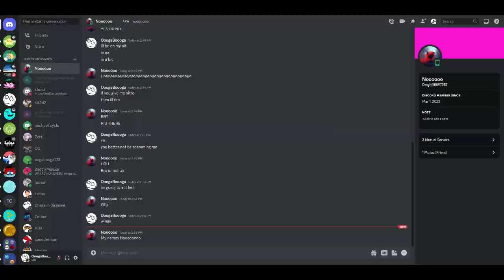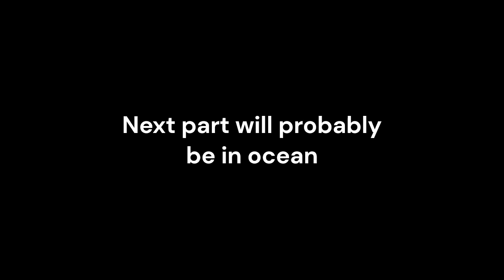Florr.io Hardcore - Ant Hell Adventures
ants